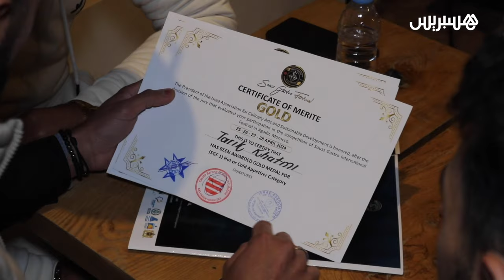طارق ختمي .. "شاف" يحرز ثلاث ميداليات في المهرجان الدولي للطهي والطبخ بأكادير